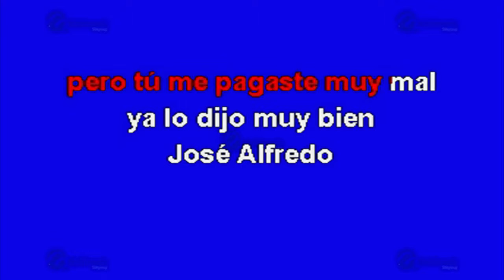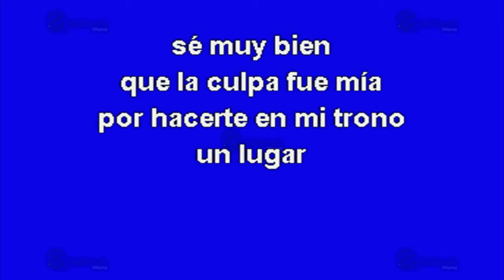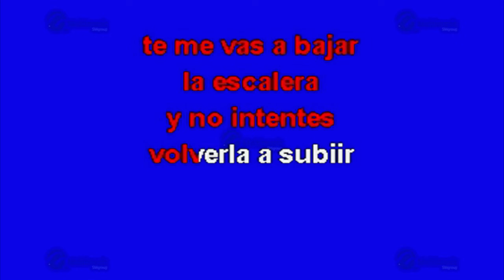La Escalera - Multikaraoke ► Éxito De Jenni Rivera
Canción: La Escalera
(Solo Como Referencia)
Fue Éxito De: Jenni Rivera

Clave Del Disco: OKE-0363
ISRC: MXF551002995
Copyright: Multimusic S. A. de C. V.